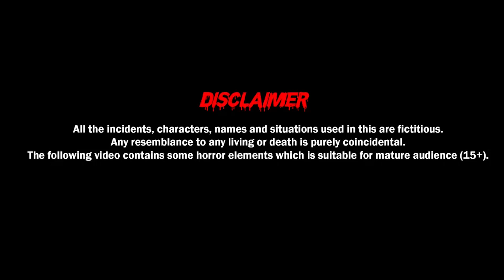अंतिम सास | Last Breath | Scary Murder | Adult Stories | Horror Kahaniya | Demon TV